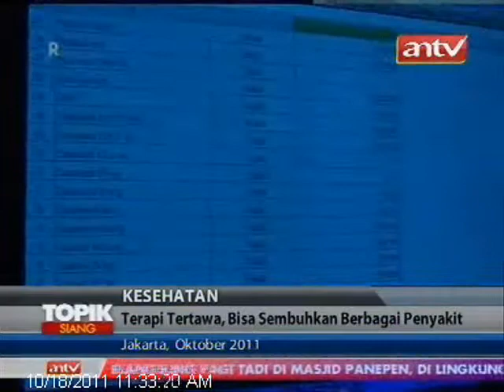TOPIK ANTV Terapi Tertawa Bantu Proses Penyembuhan Penyakit